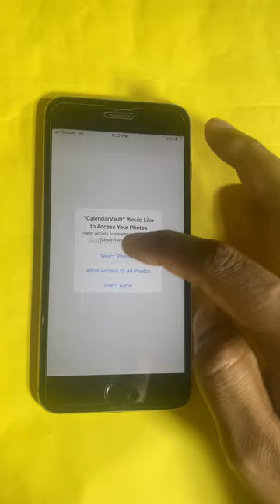Calendar Vault Private Photos & Videos Apps